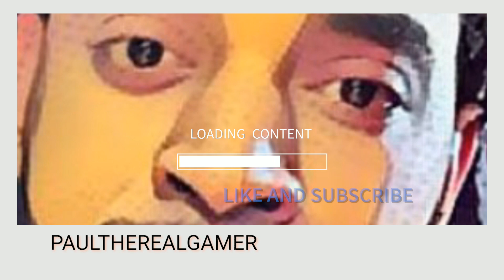Dead Island 2 My Mailman Was A Zombie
ITS YOUR BOY PAULTHEREALGAMER PLAYING THROUGH DEAD ISLAND 2.
IM LEVELING UP AND EXPLORING TO FIND NEW ITEMS AND SPECIAL AREAS. COME ON THIS JOURNEY WITH ME AND SEE HOW YOU ARE REALLY SUPPOSE TO PLAY VIDEO GAMES.